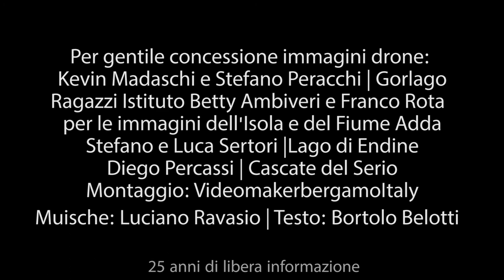1995 | 2020 VIDEOMAKERBERGAMO 25 anni di libera informazione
Decorrono quest'anno e nel 2021 i 25 anni di produzioni video della VIDEOMAKERBERGAMO.
Già attiva da un paio di anni nel 1996 la prima intervista a Luigi Veronelli e  all'' "Avaro" grande maestro Paolo Villaggio,  per la prima volta a teatro,  in scena al Nazionale di Milano.
" In questi anni ricordo con piacere e per alcuni con onore di aver intervistato o mandato in diretta": il maestro  Lucio Dalla,  Beppe Grillo politico in erba,  il neo-melodico  Silvio Berlusconi,  la leggenda del Soul James Brown,  Bob Geldof e  l'inarrivabile  Woody Allen,  il  Presidente  Ciampi e il Primo Ministro Matteo Renzi, Tremaglia e Bertinotti,  Paoul Bocuse e Gualtiero Marchesi,  Luca Parmitano e il maestro Muti per i suoi 50 anni di carriera al Teatro Donizzetti.
E ancora  Philipp Plein per la mitica Kartell,  i 70 della Libreria Billy per Ikea o Lapo in diretta dal Salone del Mobile di Milano, Carlo Calenda Ministro dell'Economia,  Francesco Guccini, Fedez e Jax,  Ronaldo "quello vero" da casa sua a San Paolo del Brasile  con Bobo Vieri collegato da Trento.
Gigi Buffon e Cristian Ghedina. Moser e Gimondi, Mauro Forghieri e Maurizio Cheli, Moira Orfei e Zelia Gattai, Angelo Branduardi e Asia Argento, Alpha Blondie e Don Rico, Caetano Veloso e Margareth Menezes, la band di percussionisti gli Olodum , Bunna e i Villa Ada Posse, Federico Faggin e David Byrne.
Dedicato a tutti loro e a mia nonna materna, Rina, contadina e partigiana e le sue 20000 polente e alla nonna paterna, Francessca, emigrante economica dalla Trinacria con la sua ampolla di profumo che spruzzava prima di uscire di casa, che custodisco gelosamente.

A  tutti i bergamaschi e non che in 25 anni sono stati importunati dalle mie domande.

Tra tutte la più bella e intensa i realizzata il 9 luglio del 20017 in Presolana ad un signore piuttosto su d'età e non vedente.
Al microfono mi disse "Sono felice perchè ho sentito anziani e bambini, ragazzi e adulti stare insieme serenamente  in compagnia"
Al suo volto sereno e allo splendido paesaggio, salute e buona visione per i prossimi .e state in guardia, prima o poi vi intervisteremo. Parola di Matteo Cundari.